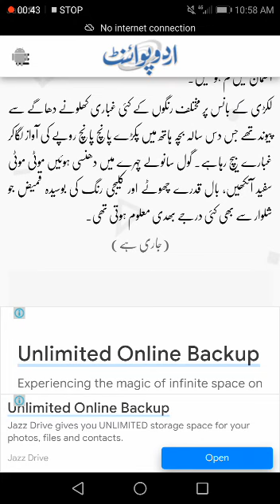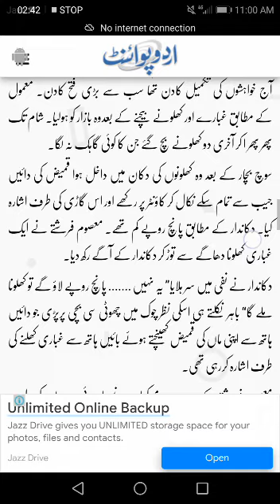معصوم فرشتے کا دُکھ: لکڑی کے بانس پر مختلف رنگوں کے کئی غبارے کھلونے دھاگے 2024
بازار میں موجود لوگوں کے رنگین ملبوسات قوس قزح کا رنگ بکھیررہے تھے۔ دوکانوں اور گاہکوں کی آمدرفت نے ان رنگوں میں مزید اضافہ کردیا۔ آدم کے ہجوم کی سرگوشیاں‘ ریڑھی والوں کی آوازیں‘ گاہکوں اور دکانداروں کی بحث ٹولیوں کی صورت میں مٹر گشتی کرتے ہوئے نوجوانوں کے قہقہوں کی گونج اور شور پیدا کرنے والے بے تگے ہارن کی آوازیں غربت زدہ آواز کوروندتی ہوئیں بازار کی آب وہوا میں گھل کر آسمان میں گم ہوگئیں۔
لکڑی کے بانس پر مختلف رنگوں کے کئی غباری کھلونے دھاگے سے پیوندتھے جس دس سالہ بچہ ہاتھ میں پکڑے پانچ پانچ روپے کی آواز لگاکر غبارے بیچ رہاہے۔ گول سانولے چہرے میں دھنسی ہوئیں موٹی موٹی سفید آنکھیں، بال قدرے چھوٹے اور کلیجی رنگ کی بوسیدہ قمیض جو شلوار سے بھی کئی درجے بھدی معلوم ہوتی تھی۔

پیروں میں پرانی جوتی جو مختلف جگہوں سے آدھی گھس چکی تھی۔ گویا غربت پورے وجود سے سورج کی روشنی کی طرح نمایاں تھی۔ صبح سے شام تک پانچ پانچ روپے کی غباری کھلونے بیچ کروہ معصوم فرشتہ اپنے گھر لوٹ جاتا۔
پچھلے ہفتے جب تمام غباری کھلونے بک چکے تو بازار کی ایک دکان کے شوکیس میں لگے مختلف قسم کے کھلونوں نے اسے اپنی طرف مکمل طور پر مائل کرلیا۔
کچھ دیر وہ چمکتی نظروں سے انہیں دیکھنے لگا۔ شوکیس میں ترتیب لگے ہوئے مختلف کھلونوں کے ساتھ پڑی ہوئی چوٹی سی گاڑی اس کی آنکھوں میں رقص کر رہی تھی۔ گاڑی کے ساتھ لگے ہوئے ٹیگ پر لکھی ہوئی قیمت پڑھ کر وہ گھر کو روانہ ہوگیا۔
ایک ہفتہ پیسے جمع ہوتے رہے اور اس دوران وہ تمام غباری کھلونے بیچ کر اس دکان کا چکر ضرور لگاتا اور کھلونے شوکیس میں دیکھ کر دل میں خوشی کی کئی لہریں رقص کرتیں۔ کھلونے بج جانے کا خوف تسکین میں بدل جاتا اور گول سانولے چہرے میں دھنسی ہوئیں سفید آنکھیں خوشی سے چمکنے لگتیں۔
ایک ہفتے کے بعد گلوتوڑا اور تمام سکوں کو اکٹھا کرکے گنا۔
آج خواہشوں کی تکمیل کادن تھا سب سے بڑی فتح کادن۔ معمول کے مطابق غبارے اور کھلونے بیچنے کے بعدوہ بازار کو ہولیا۔ شام تک پھر پھر ا کر آخری دو کھلونے بچ گئے جن کا کوئی گاہک نہ لگا۔
سوچ بچار کے بعد وہ کھلونوں کی دکان میں داخل ہوا قمیض کی دائیں جیب سے تمام سکے نکال کر کاؤنٹر پر رکھے اور اس گاڑی کی طرف اشارہ کیا۔ دکاندار کے مطابق پانچ روپے کم تھے۔ معصوم فرشتے نے ایک غباری کھلونا دھاگے سے توڑ کر دکاندار کے آگے رکھ دیا۔
دکاندار نے نفی میں سر ہلایا” یہ نہیں ․․․․․․․ پانچ روپے لاؤ گے تو کھلونا ملے گا“ باہر نکلتے ہی اسکی نظر چوک میں چھوٹی سی بچی پرپڑی جو دائیں ہاتھ سے اپنی ماں کی قمیض کھینچتے ہوئے بائیں ہاتھ سے غباری کھلنے کی طرف اشارہ کررہی تھی۔
معصوم فرشتے کے چہرے پر مسکراہٹ نمودار ہوئی۔ وہ ان کی طرف لپکابچی کو غباری کھلونا تھما کر پانچ روپے کا سکہ وصول کیا اور کھلونوں کی دکان کا رخ کیا۔ دکان کے قریب پہنچتے ہی وہ ہڑ بڑاہٹ میں بھاگتا ہوا شوروم کی طرف بڑھا۔ ایک بچہ بھاگتا ہوا اس سے ٹکرایا اورہاتھ میں وہ گاڑی لئے گھوں گھوں کرتا ہواا پنی ماں سمیت اس کی نظروں سے اوجھل ہوگیا۔
بانس زمین پر گرگیا اور آخری غبارہ زمین سے ٹکراتے ہی پھٹ گیا۔ بڑی دیر تک وہ شوروم کو تکتا رہا۔ اسکا وجود لکڑی کی طرح بے جان ہوچکا تھا۔ سانولے چہرے میں دھنسی ہوئیں سفید آنکھوں سے مسلسل بہتے ہوئے اشک دائیں ہاتھ کی ہتھیلی پر رکھے ہوئے پانچ روپے کے سکے کو گیلا کررہے تھے۔